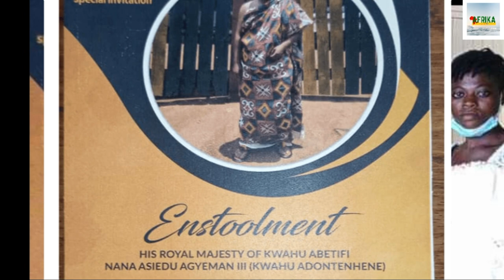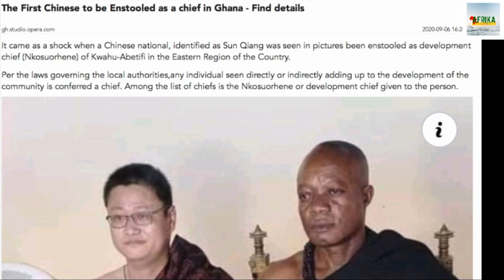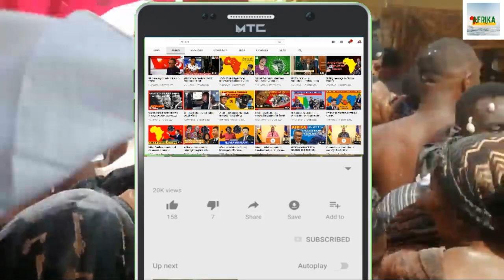Sh0cking!!! A Chinese man enstooled as King in Ghana, Ghanaians re@ct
Ghanaian Citizens reacted as a Chinese national was crowded a development King 👑 in a community called Afram Agya in the Eastern Region because he helps in Development of the community. Share your view on this. Shd it be encouraged or not?

Thank you very much for doing so. God bless you.